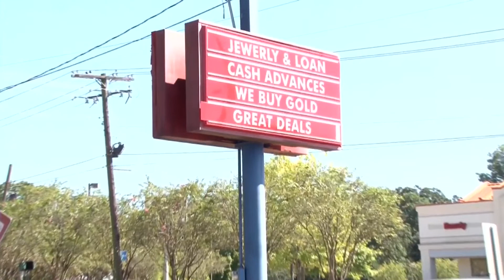Stolen laptop returned to LSU student after 2 years.